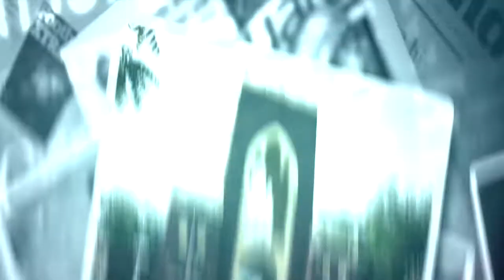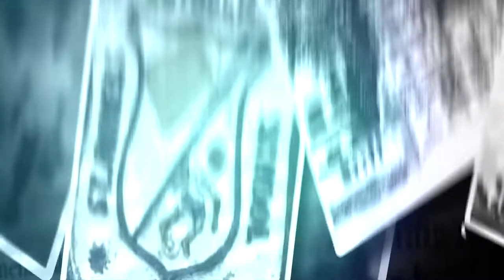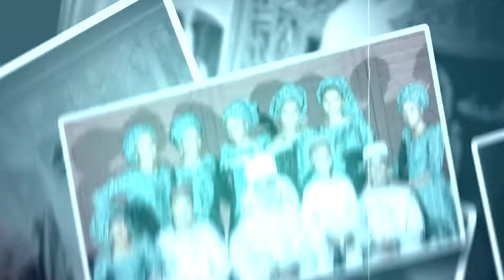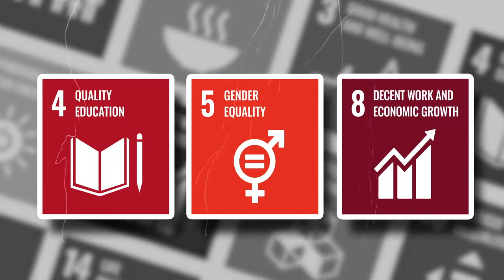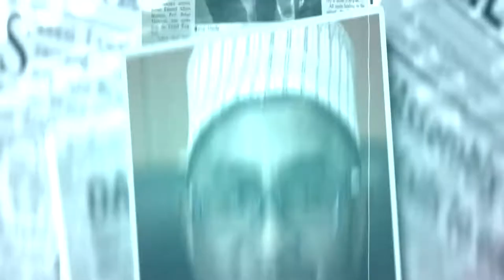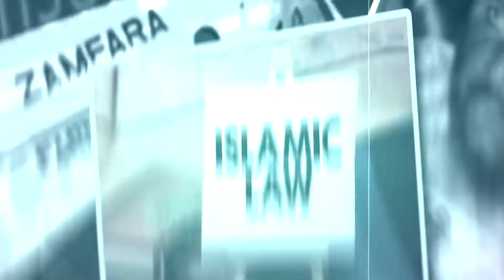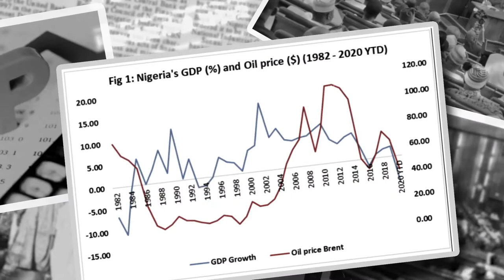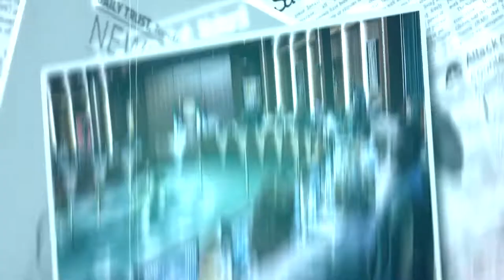SLS@60: A DOCUMENTARY ON HIS HIGHNESS MUHAMMAD SANUSI II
SLS a Global Statesman
SLS as an economist
SLS as an author
SLS as a religious leader
SLS as the Emir of Kano,
SLS as a husband and father
SLS as a son